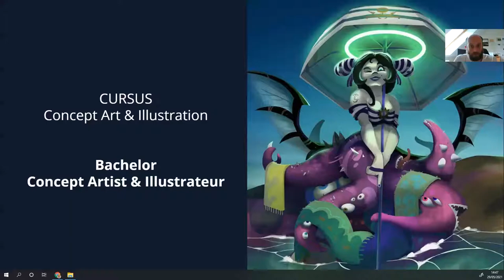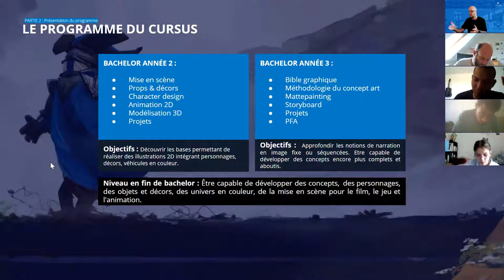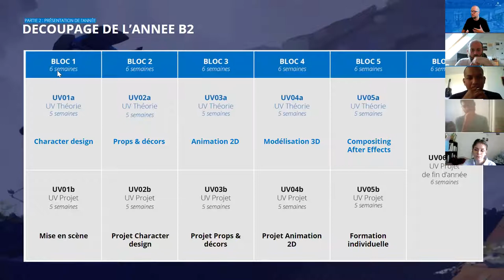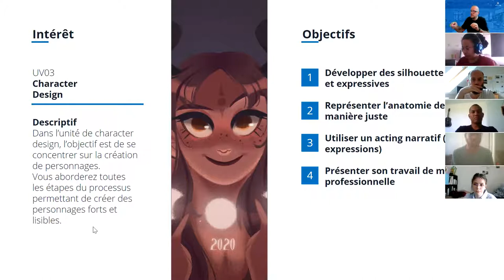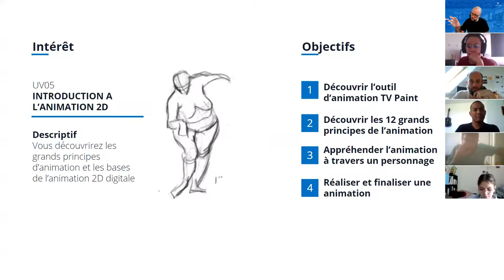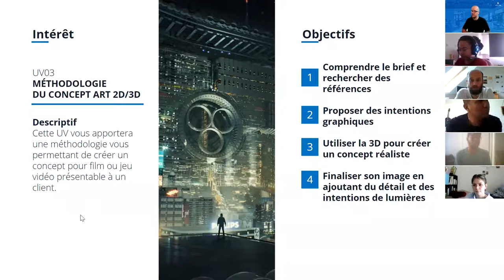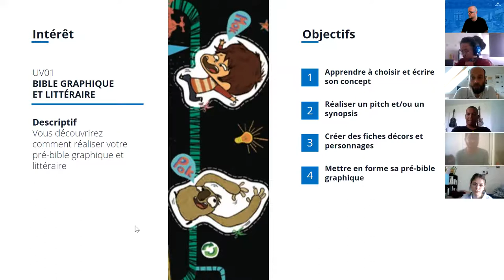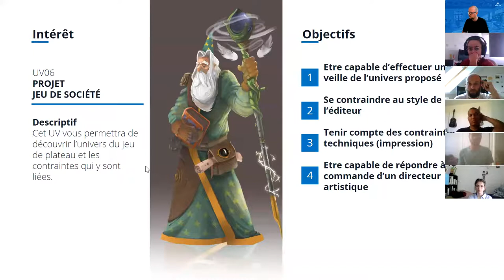Présentation du cursus concept Art et Illustration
Rencontrez Nicolas Blard, responsable du cursus concept art et illustration, découvrez le cursus et les questions de nos participants lors de nos portes ouvertes 2021